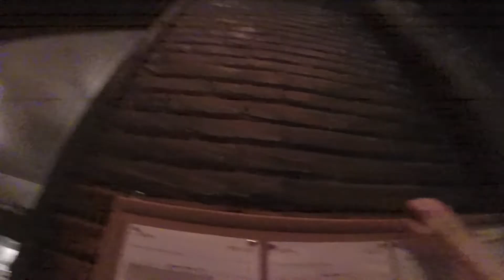Behind the Curtains of 'Stage Kiss'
Stage Management Resident Michael Barbour straps on a GoPro camera to give us a little glimpse of the madness that goes on behind curtains during our transition from Act I to Act II.

STAGE KISS
By Sarah Ruhl
Directed by Rebecca Taichman
Running in Playwrights Horizons' Mainstage Theater Feb. 8--April 6

FEATURING
Todd Almond
Clea Alsip
Michael Cyril Creighton
Dominic Fumusa
Emma Galvin
Jessica Hecht
Daniel Jenkins (Through March 23)
Patrick Kerr
Ken Marks (March 25--April 6)

Playwrights Horizons is a not-for-profit theater. Please make a gift to Playwrights Horizons and support this unique home for NEW plays and musicals